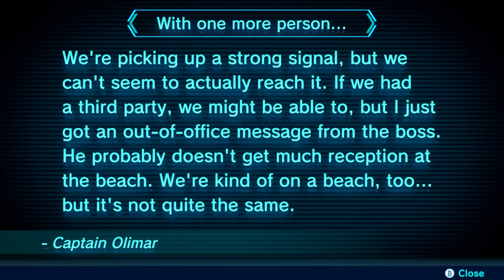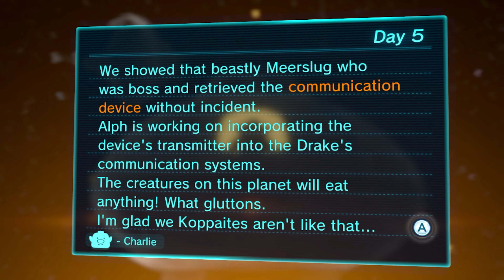Pikmin 3 Deluxe Walkthrough Day 5 - Where's the Cosmic-Drive Key! (4K)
My next Walkthrough is Pikmin 3 Deluxe on the Nintendo Switch! One of my favourite Wii U Games as an enhanced Port. I hope you like it as much, as I do ^^

Thank's for watching! I produce these videos in my spare freetime, and put love and care in them. I hope, my standards of quality live up to your enjoyment^^